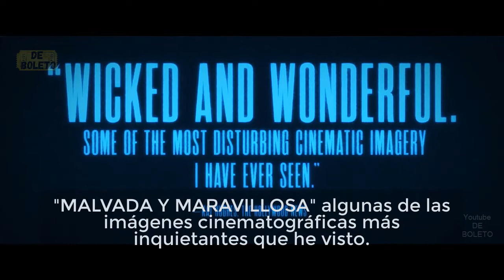COME TRUE (2021)✦PELÍCULA-SUSPENSO✦Trailer SUBTITULOS ESPAÑOL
✦Sarah es una estudiante adolescente que toca fondo anímicamente tras huir de casa. Una vez sola, no tiene a nadie que le ayude a superar sus recurrentes pesadillas. Su única oportunidad de sobrevivir pasa por participar en un estudio universitario en la que entabla amistad con el científico supervisor, llamado Jeremy. Sin embargo, hay algo extraño en el procedimiento al que se somete, y con el paso de los días las pesadillas de Sarah empiezan a empeorar
✦Estreno: 11 Marzo 2021